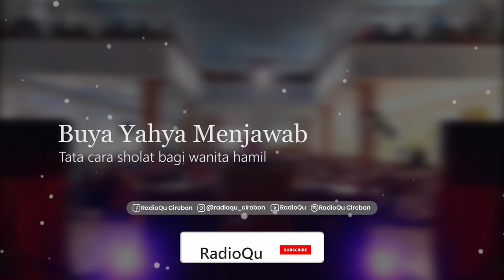#589 Tata cara sholat bagi wanita hamil | Buya Yahya Menjawab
Tata cara sholat bagi wanita hamil | Buya Yahya Menjawab